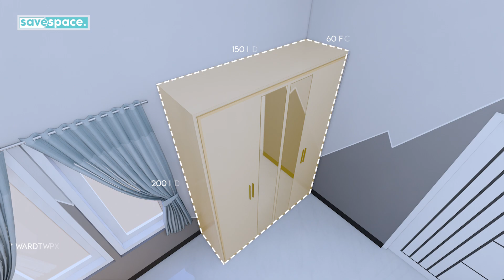LOFT BED FOR KIDS || BEST MINIMALIST LOFT IDEAS FOR SMALL ROOMS SETUP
Loft bed ideas for small rooms setup. for this time SAVE SPACE make a bedroom design with a minimalist loft bed style in a room measuring 3x4 meters.

We hope from this video you will get the inspiration how to design small room with loft bed or bunk bed style, and how many budget you can spend for making room design like this. All furniture sizes and specifications are listed, so you just have to follow if you want to imitate all the furniture in the video